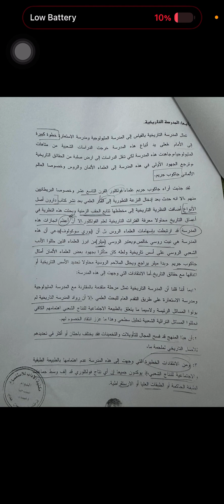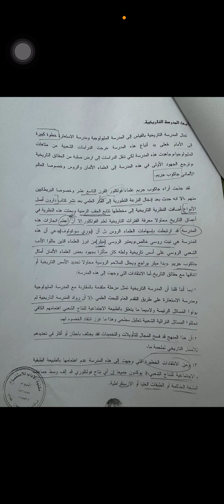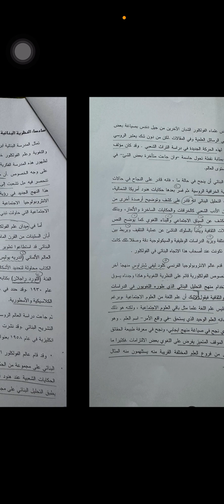نظريات ومدارس علم الفولكلور م.م. رفل عماد - لطلبة المرحلة الثانية/قسم الأنثروبولوجيا والإجتماع